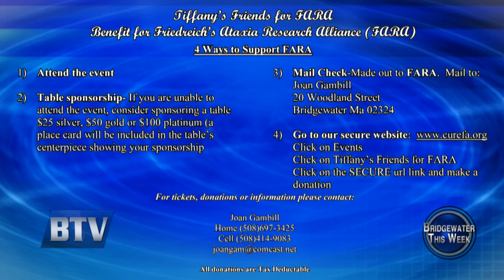Local Resident Speaks Out About Living with Friedreich's Ataxia.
Tiffany Gambill discusses Friedreich's Ataxia, a rare, neuromuscular disorder, and her family's upcoming benefit for the Friedreich's Ataxia Research Alliance. All funds raised will go towards education and research of FA.